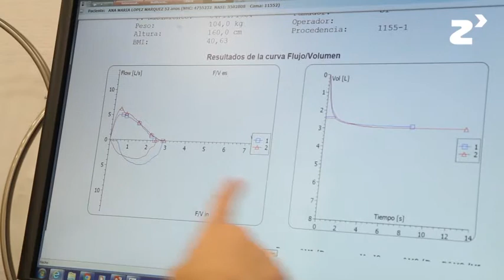TELE-EPOC - zinkinn.es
El proyecto impacta sobre el gran problema que supone el alto ingreso y la hospitalización asociado a esta patología. Monitorizando a un grupo de pacientes de una manera muy protocolizada después de el alta tras una exacerbación del EPOC.

Una vez que los pacientes vuelven a su domicilio, portando una Tablet y un pulsioxímetro, y durante las primeras semanas se registra diariamente sus constantes vitales, donde una enfermera a través de una videoconferencia contactaba con ellos para hacer una posterior valoración.